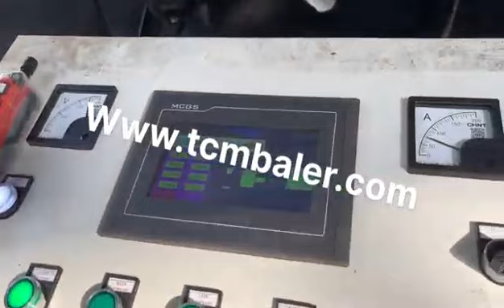hydraulic aluminum cans compactor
Details of hydraulic aluminum cans compactor, scrap aluminum cans compactor, aluminum tin cans compactor,

MATDAS is a professional hydraulic aluminum cans compactor manufacturer and supplier in China for more than 20 years, and we can offer hydraulic aluminum cans compactor for sale with a cheap wholsale factory price for our customers without any agent or dealers if you wanner buy our hydraulic aluminum cans compactor.